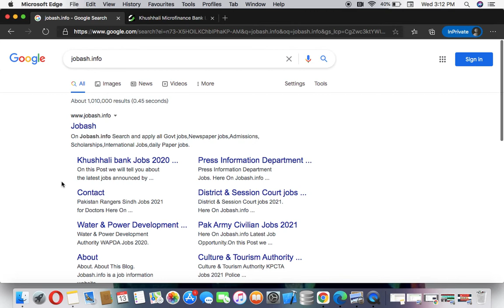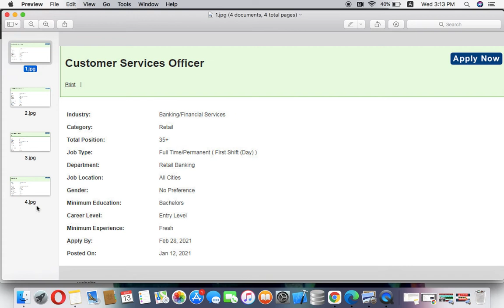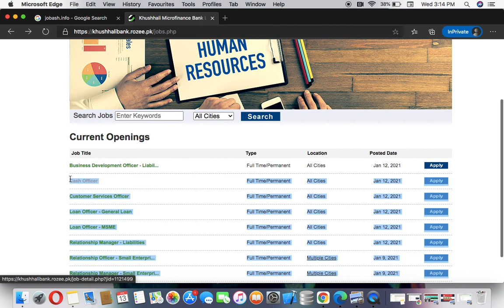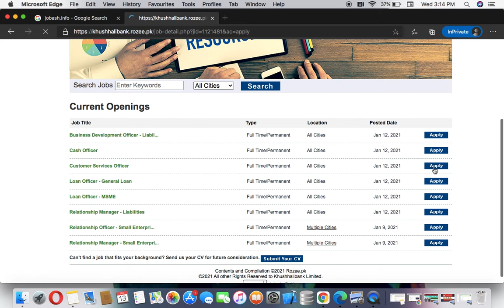Khushhali Bank Limited Jobs 2021